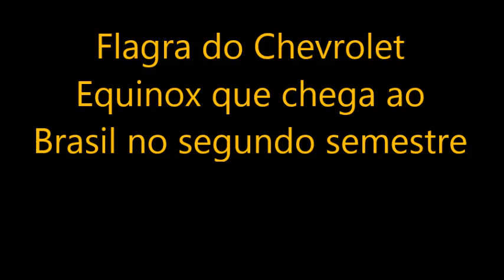Flagra do Chevrolet Equinox que substituirá o Captiva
Flagra do Chevrolet Equinox que será lançado no segundo semestre para substituir o Captiva.